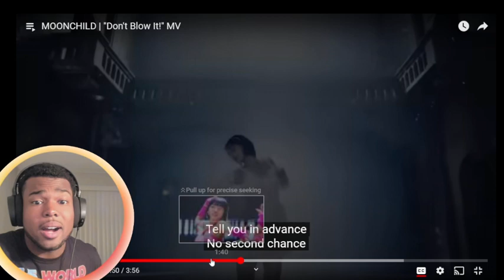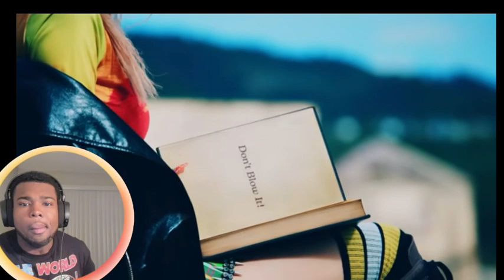Moonchild - Don’t blow it | Reaction